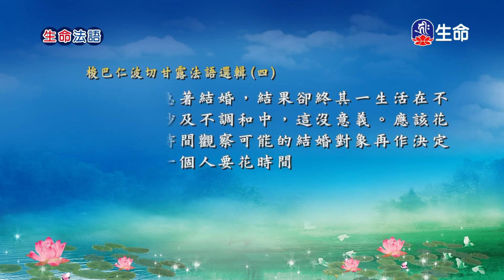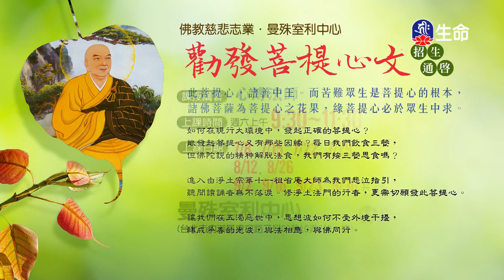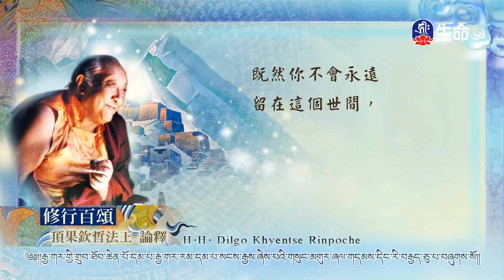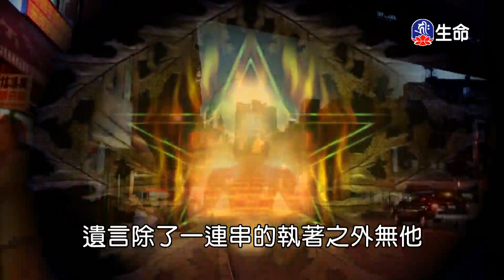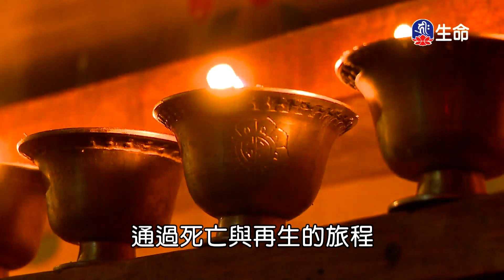生命法語_生命法語(119)_菩提如是說_(lifetv_20230809_14：00)